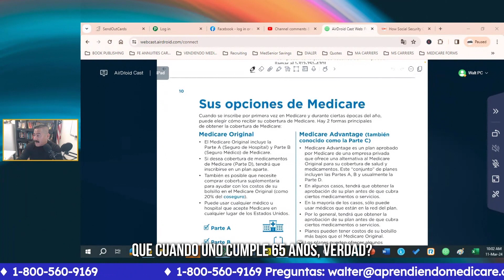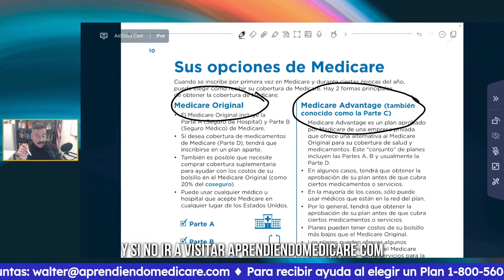Cómo cubrir gastos de Hospitalización │Medicare en Español │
¿Te preocupa el costo de hospitalización?

¡No te preocupes más! Medicare te ofrece cobertura para estos gastos.

Disfruta de esta selección de videos que preparamos para ti 🧐
Clase Gratuita: